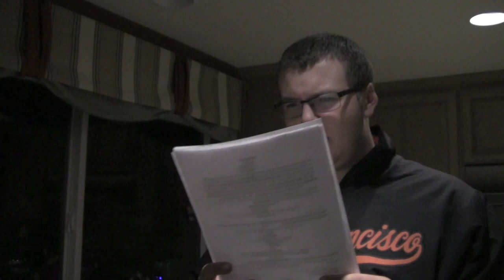Derailed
An exciting thriller about a gruesome murder.  Detective Rodriguéz must stop the killer and derail his plans.  One of the best short films of its time